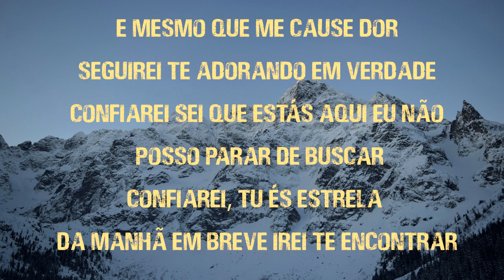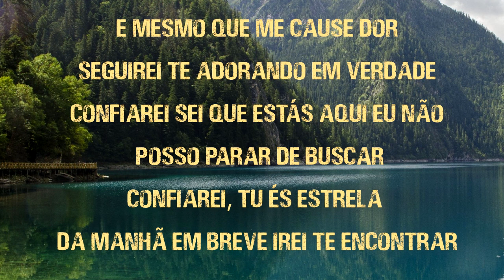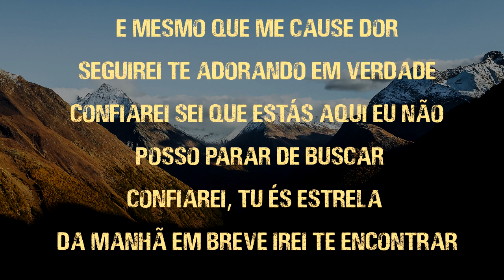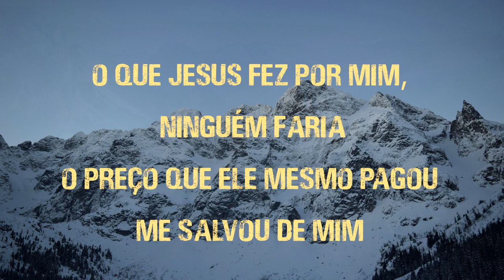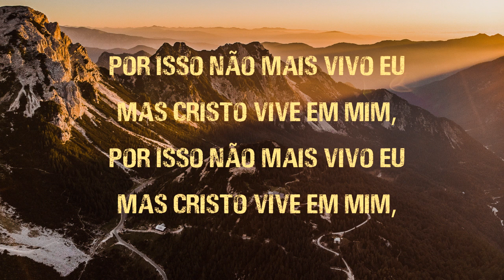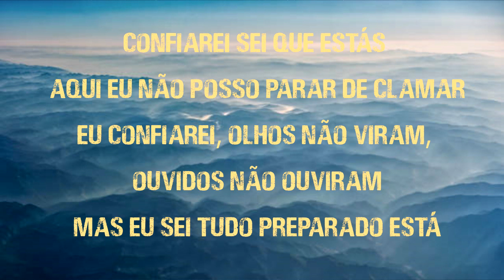Stella Laura - Confiarei [LETRA]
Música "Confiarei" de Stella Laura com letra
 🔴 APRENDA A CANTAR 👇

LETRA:

Eu não vou questionar posso até não entender
Eu sei que vou chorar, talvez eu vá sofrer
Mas aceito o teu querer
Sei que vão duvidar dos teus planos para mim
E mesmo que me cause dor
Seguirei te adorando em verdade
Confiarei sei que estás aqui eu não posso parar de buscar
Confiarei, tu és estrela da manhã em breve irei te encontrar
Confiarei sei que estás aqui eu não posso parar de clamar
Eu Confiarei, olhos não viram, ouvidos não ouviram
Mas eu sei, tudo preparado está

O que Jesus fez por mim, ninguém faria
O preço que ele mesmo pagou
Me salvou de mim
Por isso não mais vivo eu, mas Cristo vive em mim